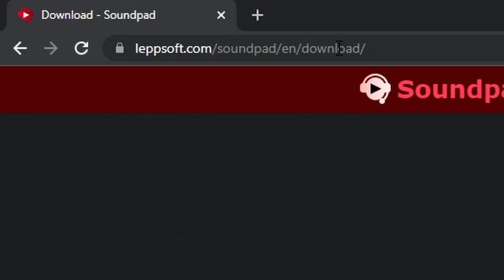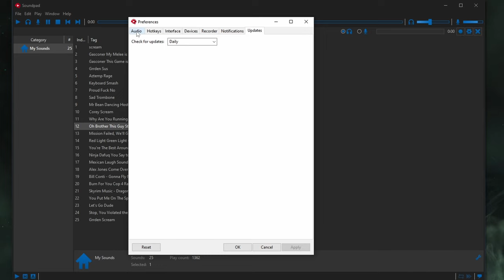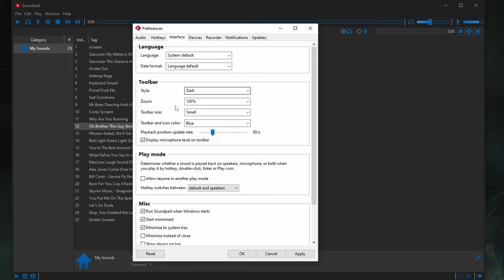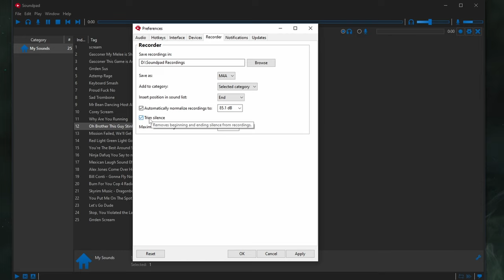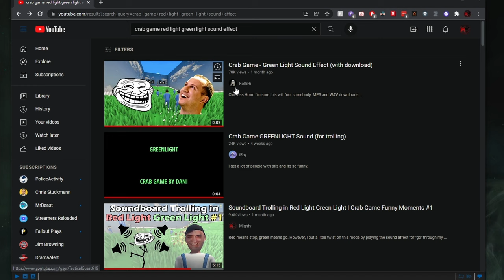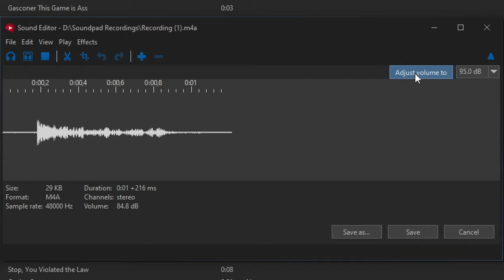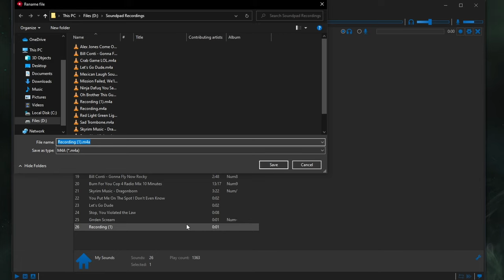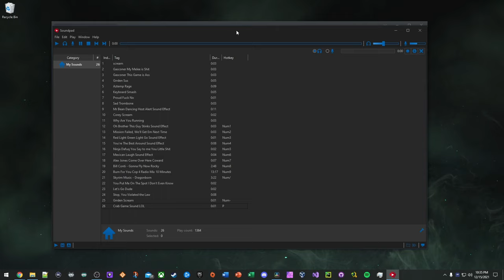How to use Soundpad Soundboard to Play Sound Effects/Music Through your Microphone!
You guys have been requesting it like crazy so here it is, how to use a Soundboard such as Soundpad to troll your friends or other people in games! I hope this tutorial helps you guys out.